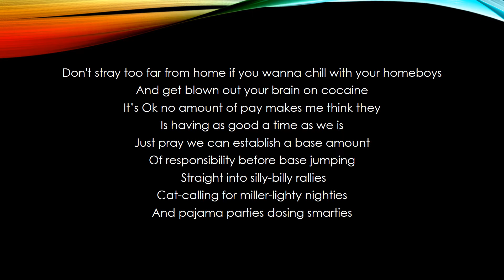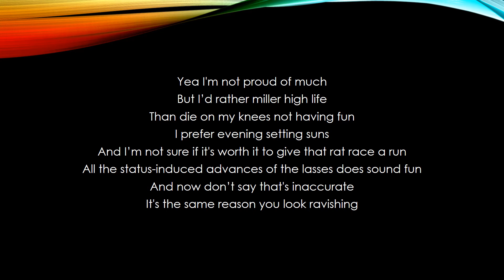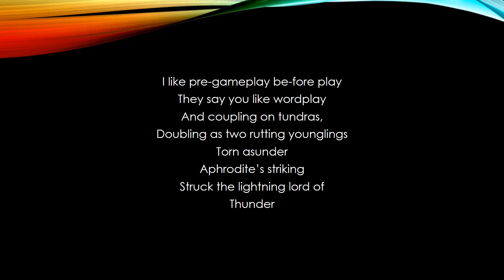Porch, Mood, Words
Poem-rap by Jahwsus
not-for-profit beat Shimmer
Thank you OP Beatz!